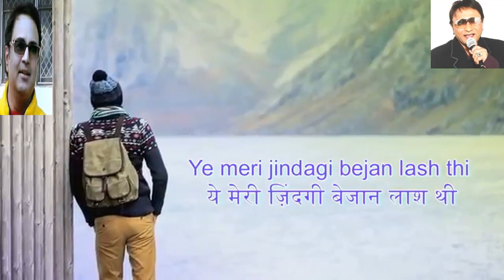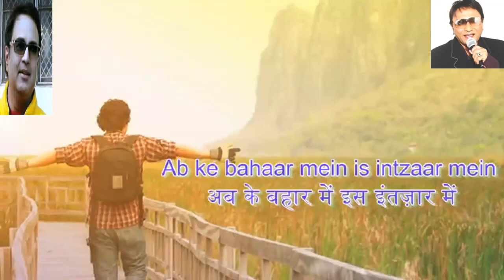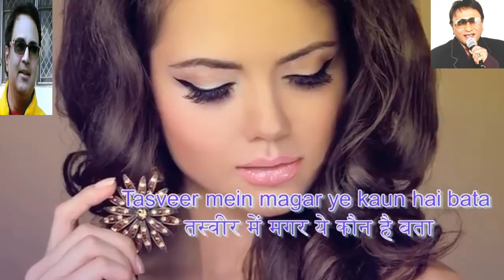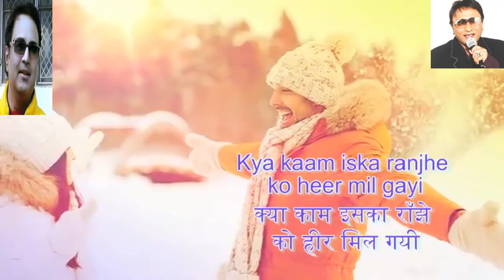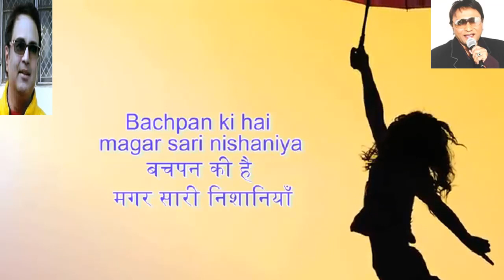Teri Tasveer mil gayi Betab movie song sung by Rajesh Gupta